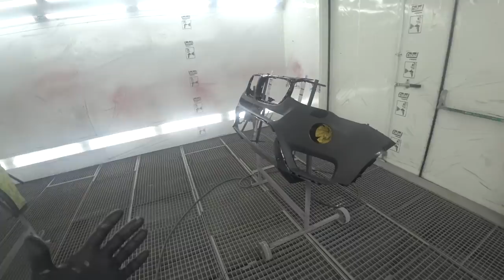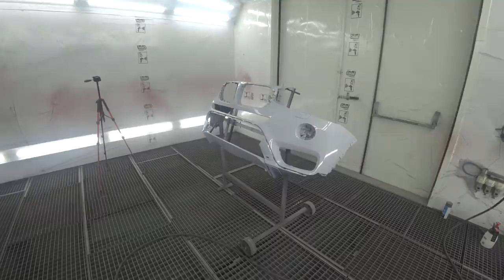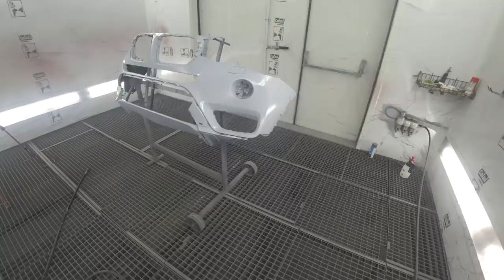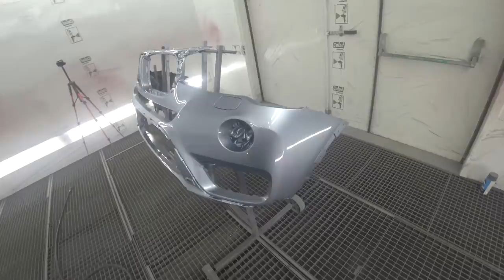тест новой схемы окраски мм